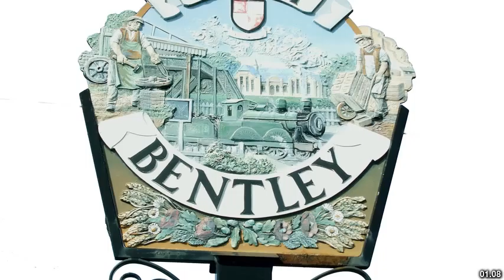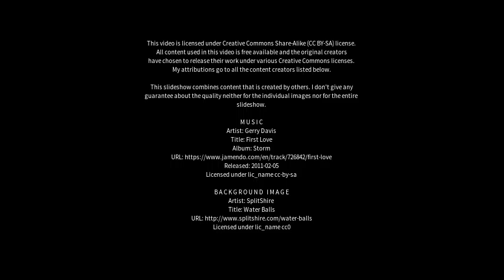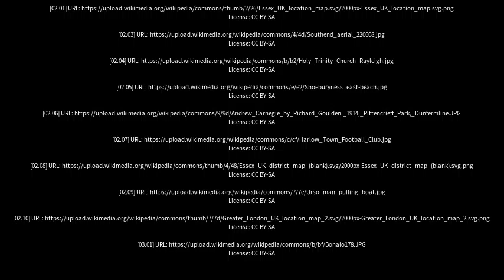Best places to visit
Best places to visit - Brightlingsea (United Kingdom) Best places to visit - Slideshows from all over the world - City trips, nature pictures, etc.